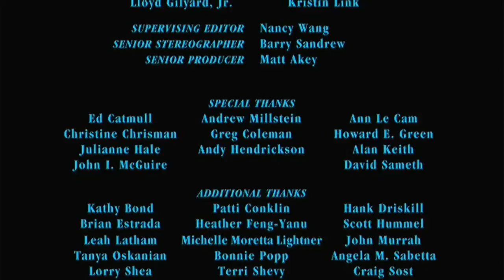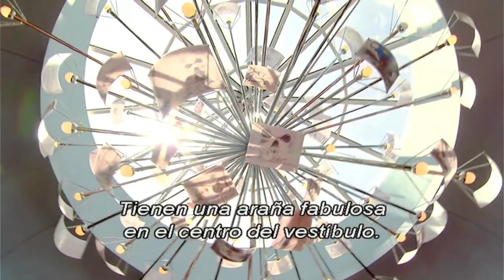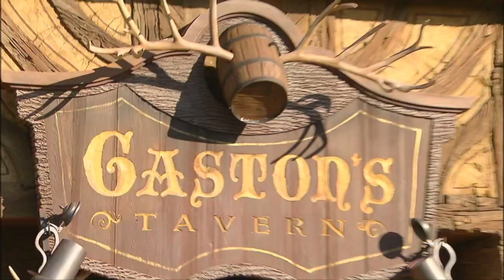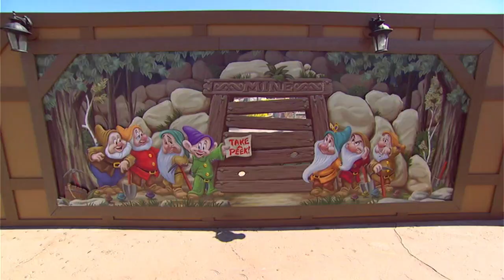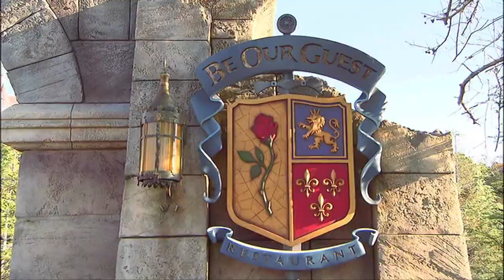Cierre DVD La Sirenita 2013 (Argentina)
Le saque las escenas eliminadas por copyright de la canción